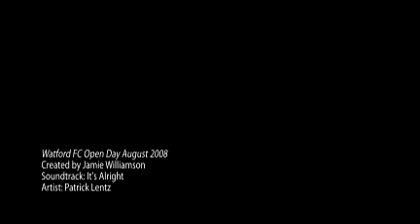Watford FC Open Day August 2008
Jamie meets Watford FC's Aidy Boothroyd and players at Watford's family open day August 2008.